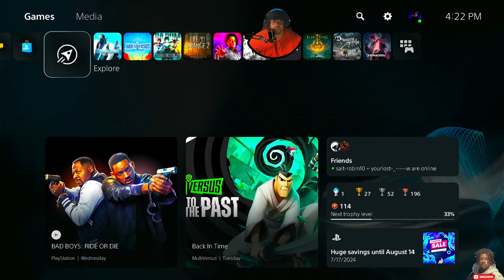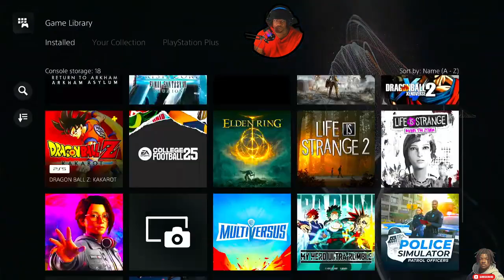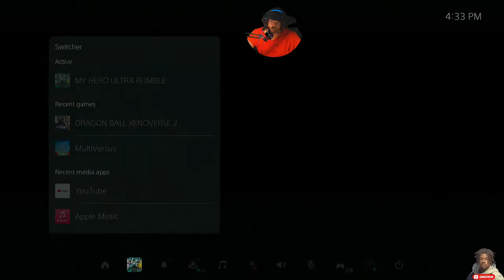Best moments from STREAM!